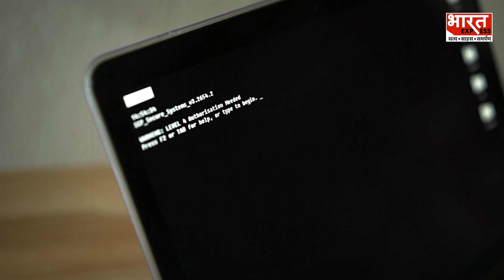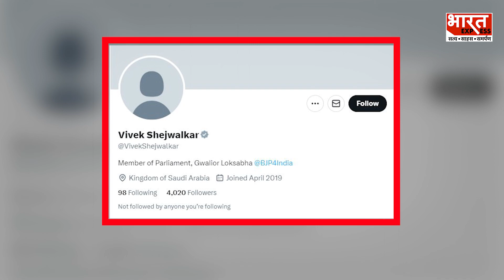BJP सांसद Vivek Shejwalkar का 'X' अकाउंट हैक, हैकर ने शेयर कर डाले Spa और बॉडी मसाज के वीडियो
मध्य प्रदेश के ग्वालियर से सांसद विवेक नारायण शेजवलकर का 'एक्स' अकाउंट बुधवार को हैक कर लिया गया. हैकर्स ने अरबी भाषा में बीजेपी सांसद के X हैंडल से तमाम पोस्ट भी डाल दिए.
Producer -  Babita
Editor-  Gaurav

Thanks & Regards
Bharat Express